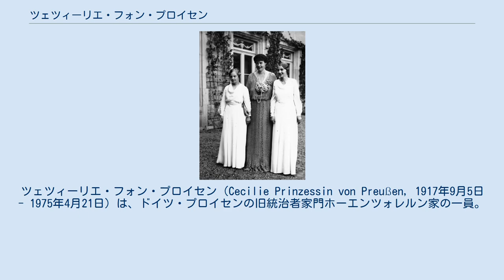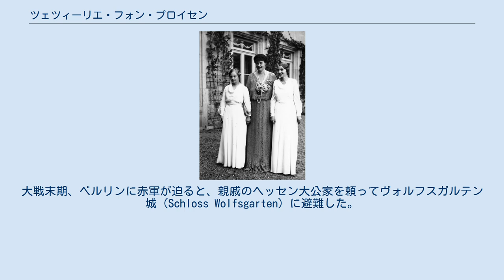ツェツィーリエ・フォン・プロイセン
ツェツィーリエ・フォン・プロイセン（Cecilie Prinzessin von Preußen, 1917年9月5日 - 1975年4月21日）は、ドイツ・プロイセンの旧統治者家門ホーエンツォレルン家の一員。
ドイツ皇帝・プロイセン王ヴィルヘルム2世の孫娘の1人。
全名はツェツィーリエ・ヴィクトリア・アナスタジア・ツィタ・ティーラ・アーデルハイト（Cecilie Viktoria Anastasia Zita Thyra Adelheid von Preußen）。
 ヴィルヘルム2世の長男ヴィルヘルム皇太子と、その妻でメクレンブルク＝シュヴェリーン大公フリードリヒ・フランツ3世の娘であるツェツィーリエ皇太子妃との間に第6子、次女として生まれた。
1918年のドイツ革命後も母親や兄姉と一緒にポツダムに留まり、少女時代はエールス（現在のポーランド領ドルヌィ・シロンスク県オレシニツァ）の城で育てられた。
 1932年から1934年までハイリゲングラーベ（現在のブランデンブルク州オストプリーグニッツ＝ルピーン郡）の宗教系女学校に在学し、その後はプロイセン文化財機密国家公文書館（Geheimes Staatsarchiv Preußischer Kulturbesitz）で勤務した。
第2次世界大戦中にはポツダムの野戦病院の薬局で働いたり、ドイツ赤十字社の看護助手を務めた。
大戦末期、ベルリンに赤軍が迫ると、親戚のヘッセン大公家を頼ってヴォルフスガルテン城（Schloss Wolfsgarten）に避難した。
 1949年、アメリカ占領軍の士官で建築家のクライド・ハリス（1918年 - 1958年）と結婚し、夫の住むアマリロ（アメリカ合衆国テキサス州）に移った。
夫妻は娘を1人もうけたが、ツェツィーリエは1958年に夫に先立たれた。
1975年にケーニヒシュタイン（ヘッセン州ホーホタウヌス郡）で病気療養中に急死し、ヘヒンゲン（バーデン＝ヴュルテンベルク州ツォラーンアルプ郡）のホーエンツォレルン城内のザンクト・ミヒャエル稜堡（St.-Michaels-Bastei）に葬られた。